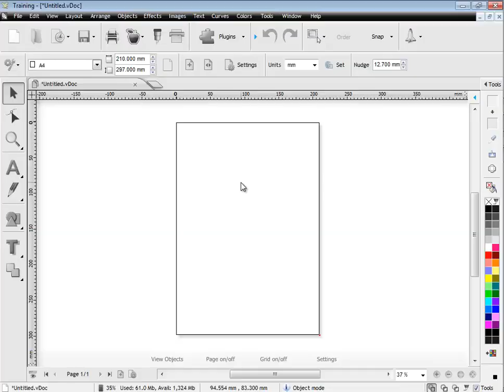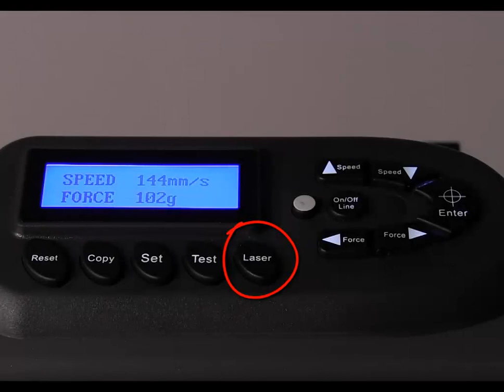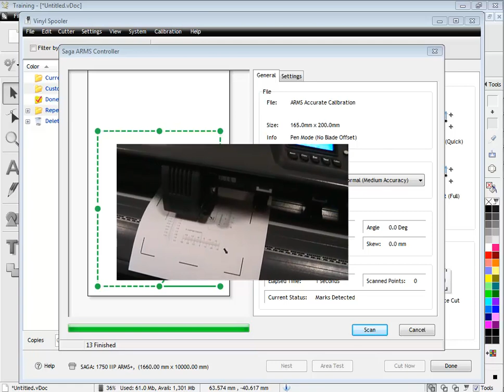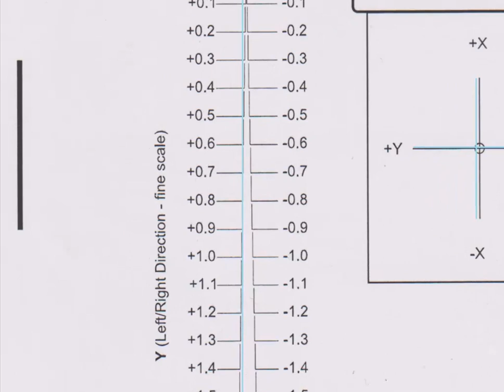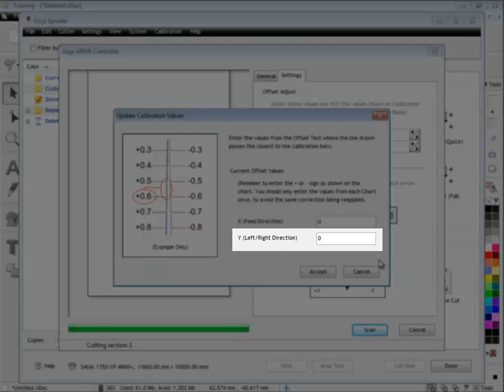How to - Dragoncut Arms Calibration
How to - Dragoncut Arms Calibration. Dragoncut vinyl cutting program recommended for Saga and Titan cutters.